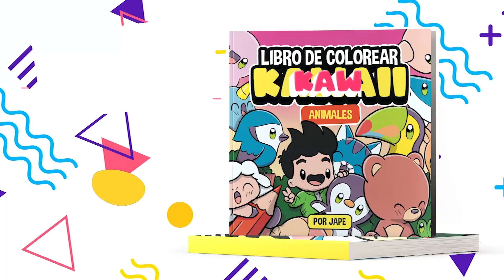COMO DESENHAR CACHORRO KAWAII PASSO A PASSO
Como desenhar cachorro kawaii é o tema do nosso vídeo de hoje.
Neste vídeo você aprenderá como desenhar um kawaii cachorro.